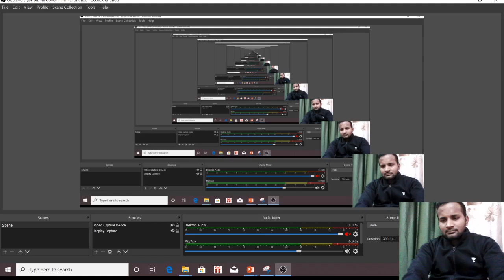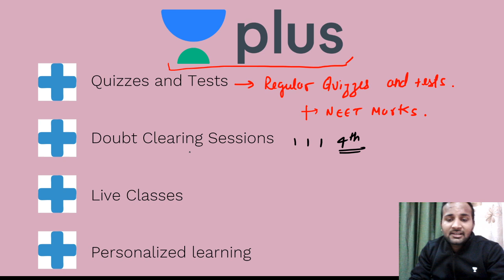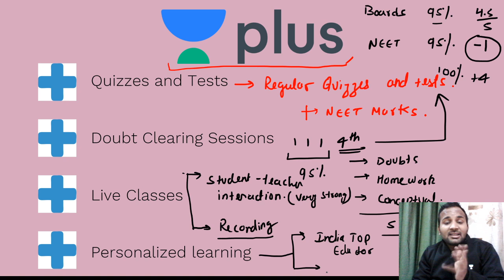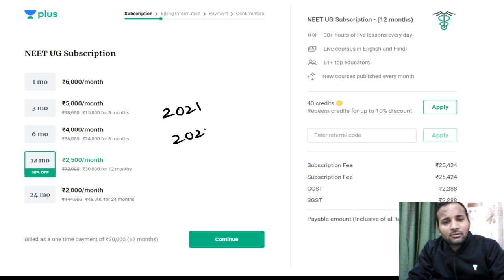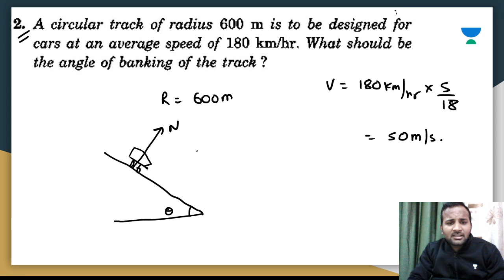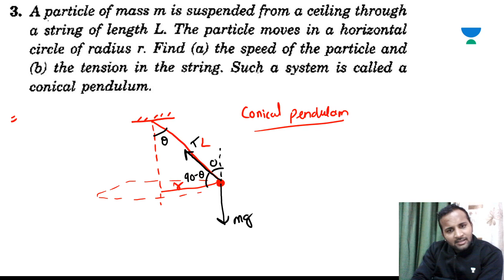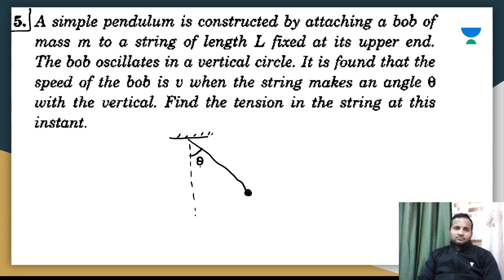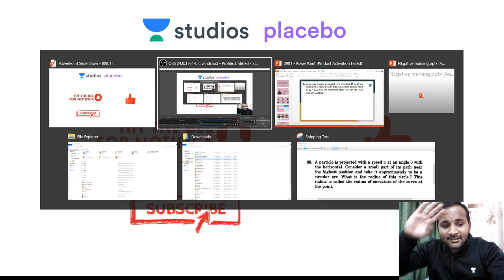L19: HC Verma: Circular Motion part - 3 | Physics | NEET 2020 | Aman Singh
Aman Singh and other top educators are teaching live on Unacademy Plus.

This lesson starts with a discussion on Circular motion which is very important in Physics. In this lesson, Aman Singh shares his various preparation strategies for 11th Grade along with examples in the classification of vectors which will help you to crack the exam.

Unacademy Plus Subscription Benefits:

1. Learn from your favorite teacher
2. Dedicated DOUBT sessions
3. One Subscription, Unlimited Access
4. Real-time interaction with Teachers
5. You can ask doubts in a live class
6. Limited students
7. Download the videos & watch offline

neet 2021
neet 2022